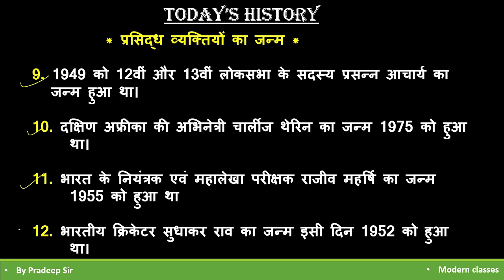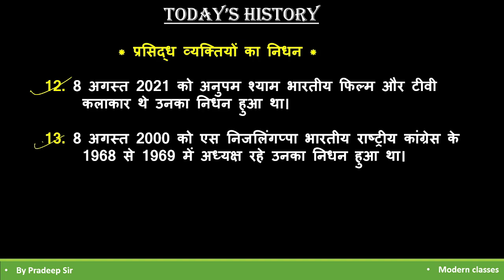8 August का इतिहास || today history|| by pradeep sir #27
Ssc
Railway
Banking
State label exam
And all general competition exam